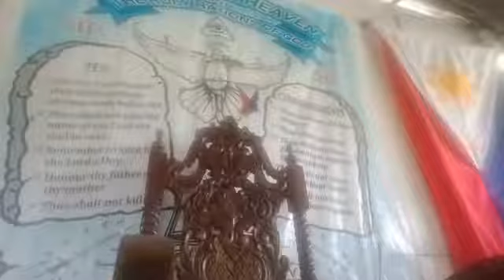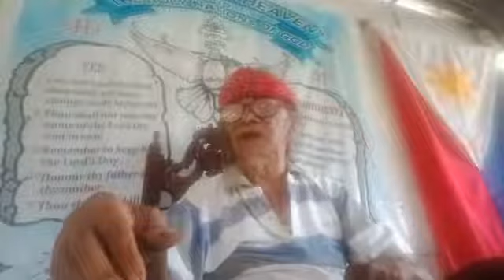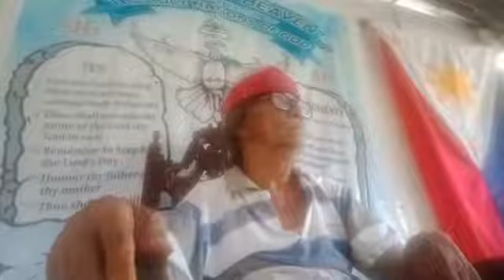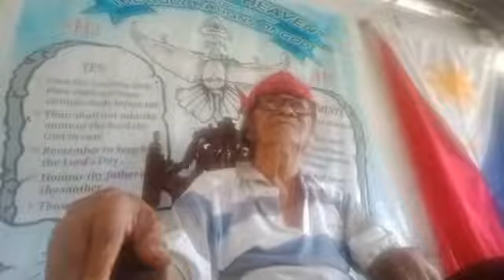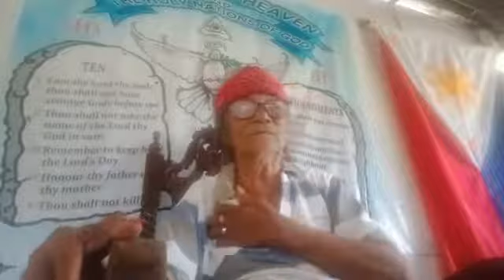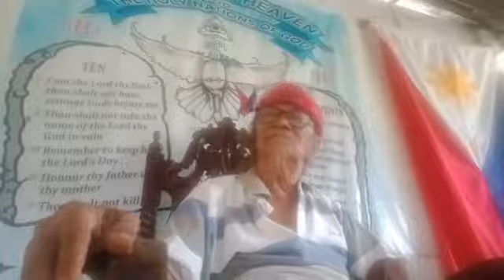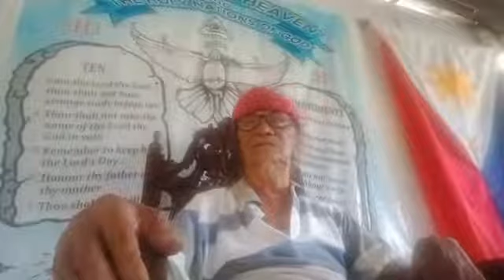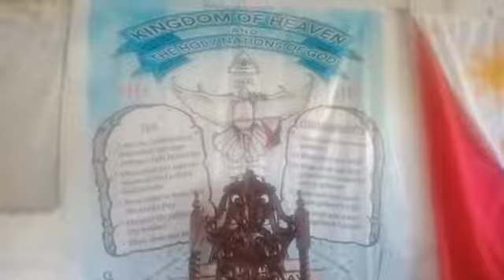SAPGKAT DADALHIN NG DIOS SA "KAHATULAN" ANG BWAT KUBLING BGAY MAGING ITOY MABUTI O MAGING ITOY MASMA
🛡️👑☝️SUNDIN PO NATIN ANG SAMPUNG UTOS NG ATING PANGINOONG DIYOS ☝️🔥🛡️

🛡️🙏KUNG GUSTO MONG MAGMANA NG KAHARIAN NG LANGIT MAGSISI, MAGBAGO AT TALIKDAN ANG MGA KASALANAN AT TANGGAPIN ANG ATING PANGINOONG JESUKRISTO BILANG PANGINOON AT TAGAPAGLIGTAS ☝️

ANG MAY PAKINIG AY MAKINIG SA SINASABI NG "TUNAY NA SUGO" NG DIYOS SA ATING KAPANAHUNAN NGAYON.😊

ANG PASTOR NA IPINAGLALOOB NG ATING PANGINOONG DIOS NG AYON SA KANYANG KALOOBAN NA KAKANDILI SA ATIN NG ATING MGA KAALAMAN AT UNAWA.🤗🙏👑